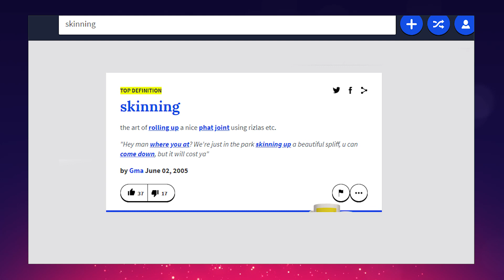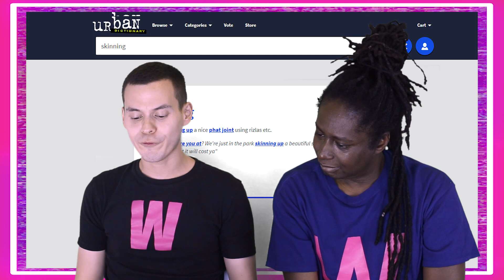EUROVISION DICTIONARY: "S" is for "Skinning You Out" (Mei Finegold)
What does "Skinning you out" mean in Mei Finegold's Eurovision song "Same Heart"? We take a guess...and the the Israel star defines the phrase for us herself! (at 4:04).